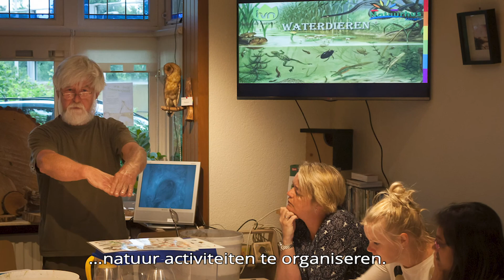IVN Almelo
Bij het IVN Afdeling Almelo zijn wij altijd op zoek naar enthousiaste vrijwilligers voor kort- en langlopende projecten. Ook als je nog niet weet wat je wilt gaan doen, we denken graag met je mee!